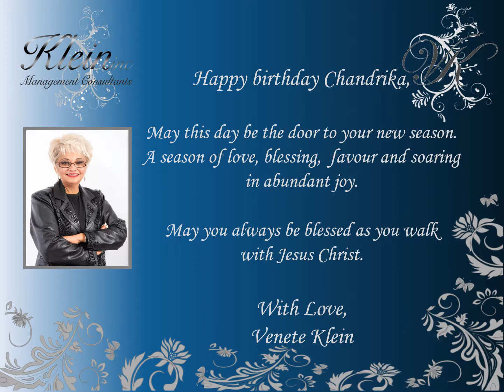Happy Birthday Chandrika